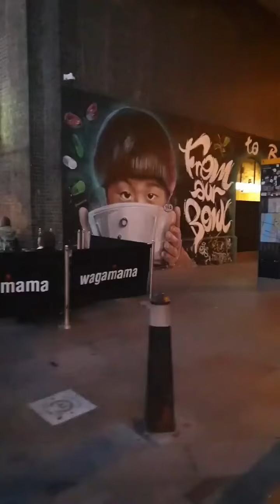From South Bank to Tower Bridge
umass amherst
umd res life
baylor greekrank
greekrank miami university
tulane greekrank
greekrank upenn
greekrank umd
psu greekrank
greekrank psu
usc greekrank
middle east technical university
greekrank cornell
umd greekrank
myuhd
george mclaurin
online university
mycourses mcgill
king edward medical university
sdsu blackboard
university of
workday ubc
feu student central
cs50 harvard
my utm
gcu learn
athena uga
oldest university in the world
wiu
my unt
robert gordon university
business studies
my waseda
moodle concordia
gsu paws
psu canvas
mywsu
myfsu
one iu
ufl
georgia state university
uta
degree